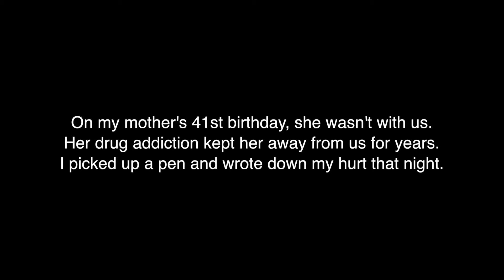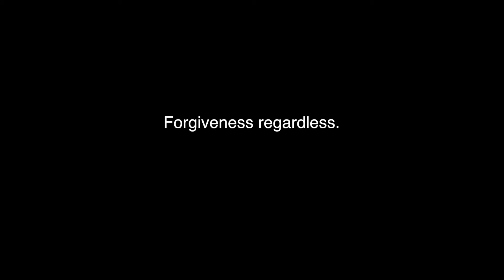4118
My documentation of my mom's life. She was 41 but acting 18 at the time. It seems like it was the worst of times then.